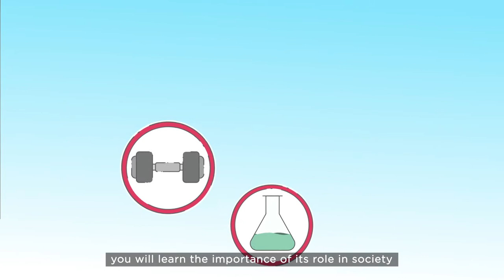Why study Study Food Science and Nutrition at Murdoch?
Do you ever wonder why some foods give you a burst of energy, why the healthy eating pyramid exists or how food affects a human body? If you have a hunger for this type of knowledge, you might be suited to a degree in food science and nutrition at Murdoch.